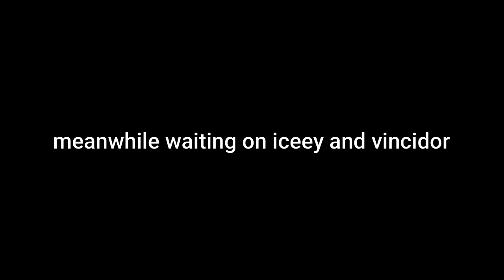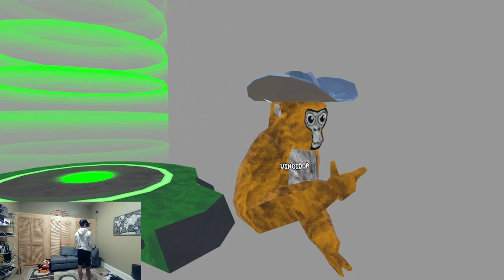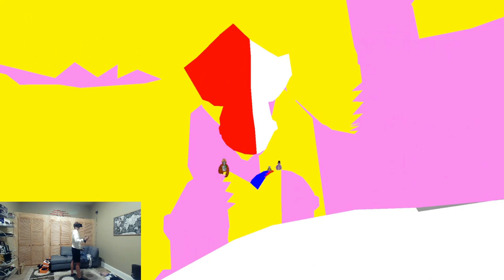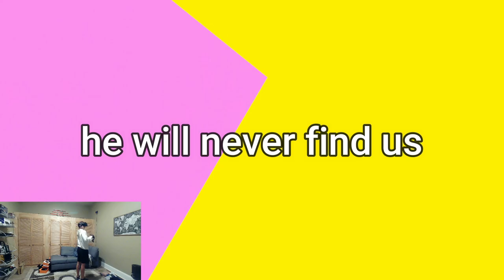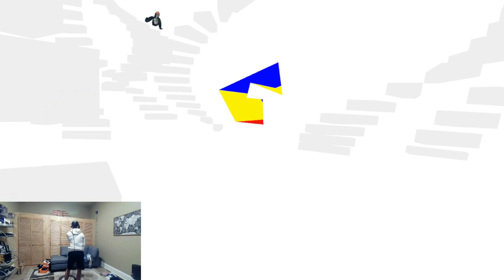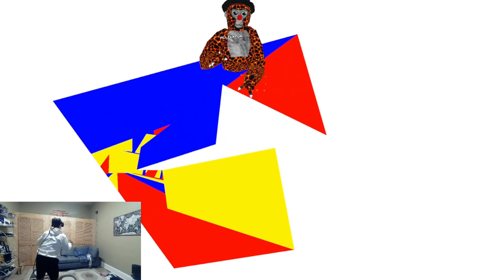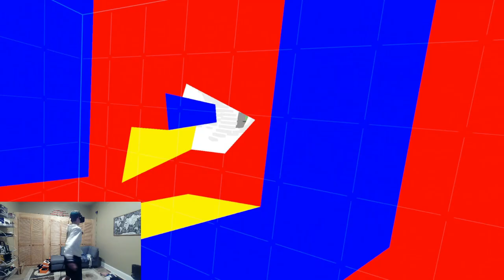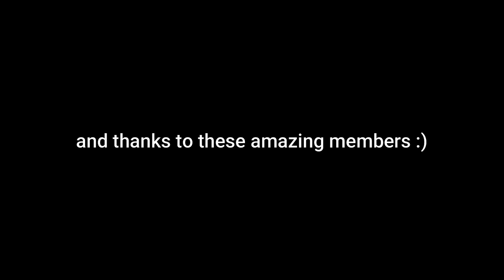MOST CONFUSING CUSTOM MAP EVER Ft. Turbo Alligator | Gorilla Tag VR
In this video I was invited by Turbo Alligator to play in his new crazy custom map that he made himself and named it "no man's land" It was very confusing considering I basically had 0 depth perception leaving me hopeless from running away from them, hope you all enjoy the video :)